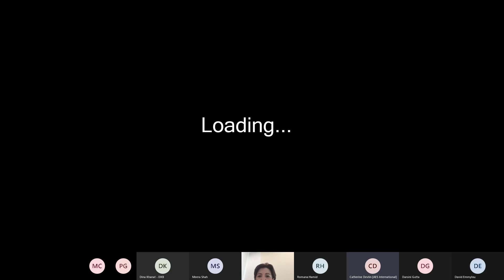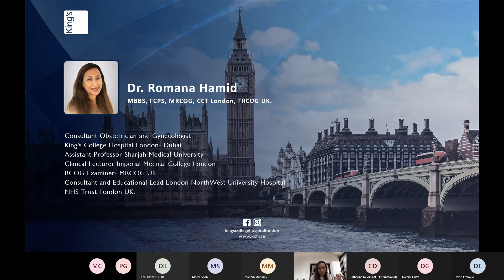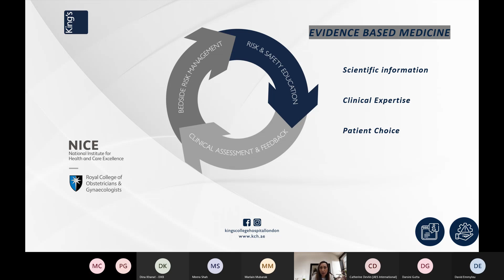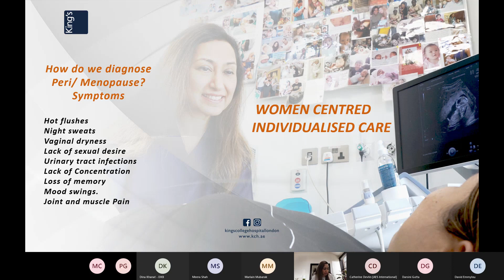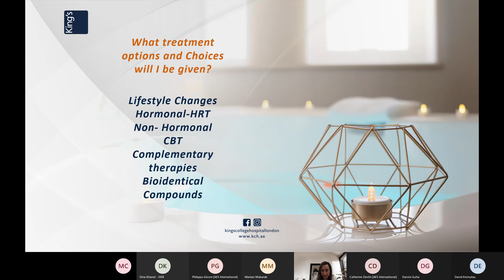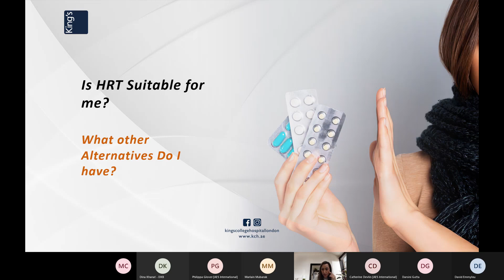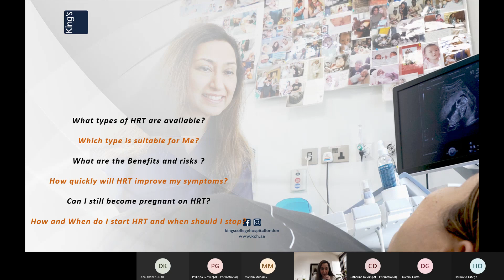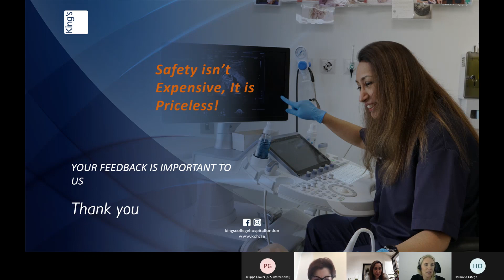What do women need to know about menopause?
Dr. Maralin Mubarak and Dr. Romana Hamid, Consultant Obstetricians and Gynecologists at King's College Hospital London, present a webinar looking at the facts and myths about menopause. They also discuss insights into early menopause, premature ovarian failure and management of natural menopause and menopausal symptoms.